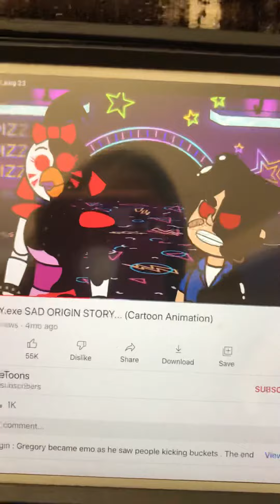Security breach l izzytoca l gregory. Exe